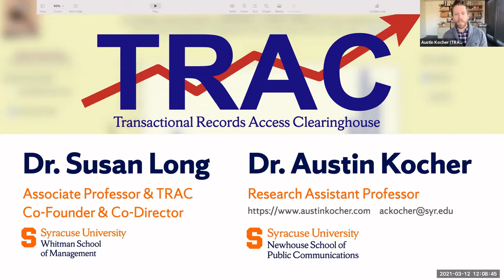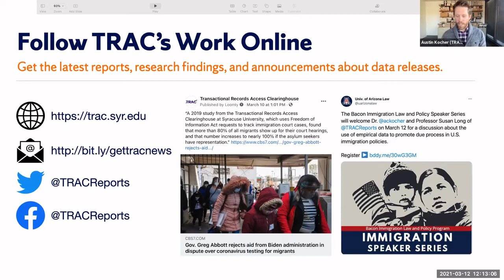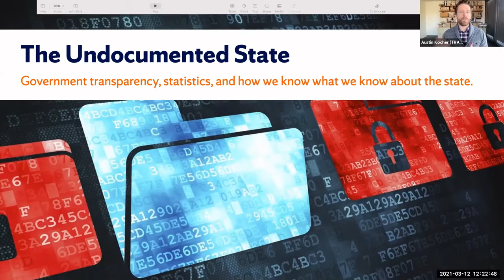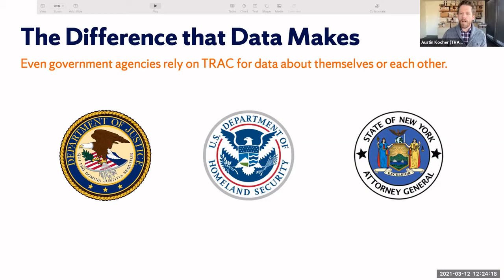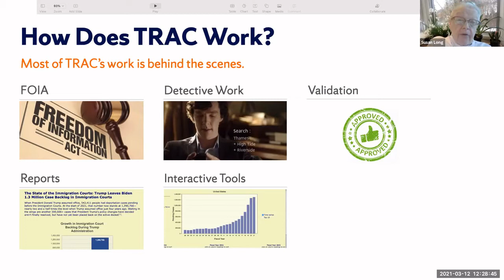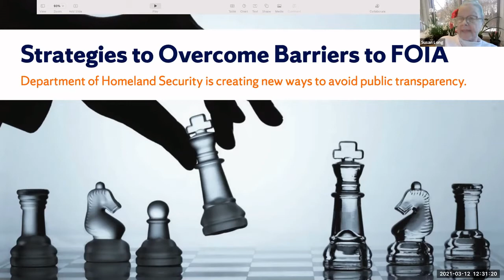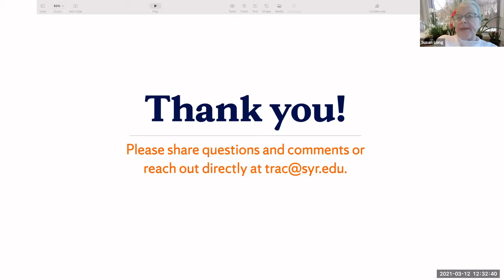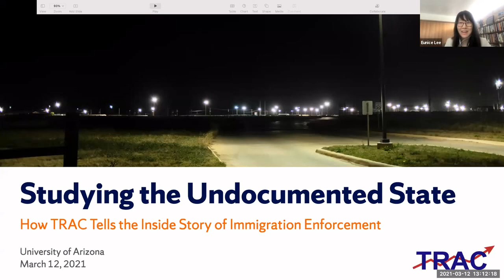"Studying the Undocumented State" w/ Austin Kocher and Susan B. Long, Syracuse University, TRAC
Recorded March 12, 2021, as part of The Bacon Immigration Law & Policy Speaker Series at the University of Arizona James E. Rogers College of Law.